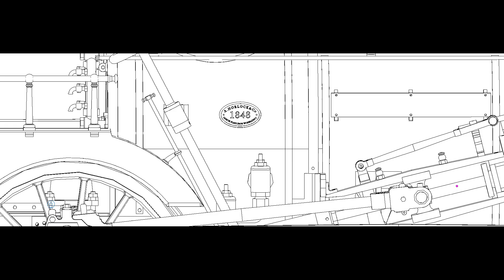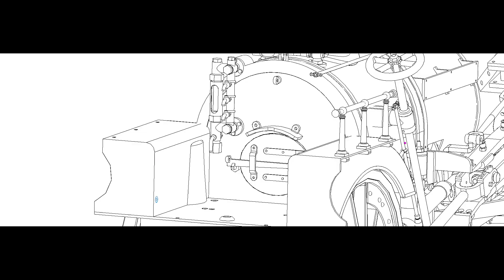Fire Queen Engine scratch built in 5G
A short CAD animation comparison to the final model of the Fire Queen. This model was described in model engineer Model Engineering;230: from 4713.

I have spent tens of thousands of hours designing and building everything from scaled, working live steam locomotives to the restoration of a number of interesting motorcycles, the oldest being a 1925 Royal Enfield.  I have made hundreds of my own patterns, cast more components (in my backyard, using a home-made, waste oil  furnace) than I can count and machined thousands of components from tiny steam fittings (that make a matchstick look like a piece of timber) to cast iron wheels that barely fit on my lathe.
Nowadays, the knowledge required to build things is everywhere. The problem with this knowledge is that it is polluted with poor information and just plain nonsense.
 If knowledge is readily available and all that is needed is a good filter, what of the tools? Adendorff has been my tools partner for as long as I can remember. I can’t think of a time when I walked into one of their shops and asked for something they couldn’t help me with. My humble workshop looks like an Adendorff display room, and I have been lucky enough to use a wide range of their tools over the years. This includes the woodwork for patterns and the cabs of the loco’s, specialised boiler welding, machining and even pipe bending for handle bars and crash bars to name just a few. The tools I couldn’t find were made using the tools I had, essentially opening the doors to unlimited possibilities. The only limit to what can be made is your own imagination and perseverance. Hopefully some of the videos and write-ups will be inspiring, informative and most of all interesting…
for their wide range of workshop offerings.